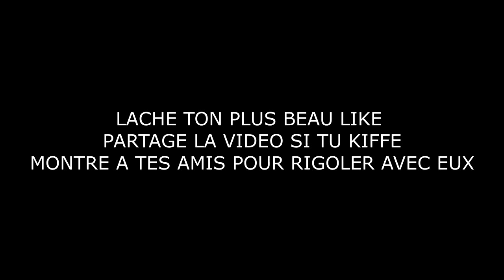LE CORONAVIRUS (By JO ET NENETTE)